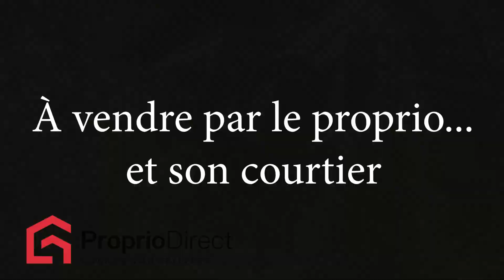Maison Sainte-Adèle 385 000 $ À vendre par Proprio Direct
Prix ou Loyer : 385 000 $
Nombre de chambres : 2
Nombre de salles de bain : 1
Nombre de salles d'eau :

Découvrez cette charmante maison campagnarde de type chalet chic à Sainte-Adèle, parfaite pour les amoureux de la nature et de calme. Avec ses deux chambres, dont une à la mezzanine, sa salle de bain entièrement rénovée et ses grandes fenêtres inondant les pièces de lumière, vous profiterez d'une vue imprenable sur une cour boisée. Nichée dans un environnement paisible avec un grand terrain, cette propriété au cachet unique est un véritable havre de paix. Tout cela, à proximité de tous les services. Ne manquez pas cette occasion rare, venez la voir et laissez-vous séduire!

Vous rêvez d'une évasion paisible en pleine nature tout en restant proche de toutes les commodités? Cette coquette maison campagnarde à Sainte-Adèle est l'endroit idéal pour vous. Nichée dans un environnement tranquille, cette demeure au charme unique offre un véritable havre de paix pour ceux qui cherchent à se ressourcer dans un cadre enchanteur.
*Un cadre idyllique au coeur de la nature* Imaginez-vous réveillé chaque matin par les doux chants des oiseaux, avec une vue imprenable sur une cour boisée. Cette maison bénéficie de grandes fenêtres qui baignent les pièces de lumière naturelle, vous permettant de profiter pleinement du spectacle changeant des saisons. Le grand terrain qui entoure la propriété est un véritable joyau pour les amoureux de la nature. Ici, la verdure et la sérénité sont omniprésentes, offrant un cadre de vie harmonieux où vous pourrez enfin vous déconnecter du tumulte de la vie urbaine.
*Un intérieur chaleureux et accueillant* L'intérieur de cette maison campagnarde n'est pas en reste. Composé de deux chambres confortables dont une à la mezzanine, cette maison est parfaite pour une petite famille, un couple ou même comme résidence secondaire pour les citadins en quête de tranquillité. La salle de bain, entièrement rénovée avec planchers chauffants, offre un espace où vous pourrez vous détendre en toute quiétude après une journée passée en plein air.
*Un cachet unique et un emplacement privilégié* Ce qui distingue vraiment cette maison, c'est son cachet unique. Chaque détail a été soigneusement pensé pour créer une atmosphère chaleureuse et accueillante, où le confort se marie harmonieusement avec le charme. Que ce soit pour un dîner convivial avec des amis ou une soirée tranquille au coin du feu en cocooning, cette propriété est l'endroit idéal pour créer des souvenirs inoubliables. Malgré son emplacement en pleine nature, cette maison est idéalement située à proximité de tous les services. À seulement quelques minutes des commerces, des restaurants et des loisirs, vous bénéficierez du meilleur des deux mondes: la tranquillité de la campagne et la commodité de la ville.
*Venez découvrir ce petit coin de paradis* Si vous recherchez un lieu où vous pourrez réellement vous ressourcer, ne cherchez pas plus loin. Cette maison campagnarde à Sainte-Adèle est l'endroit idéal pour ceux qui cherchent à allier confort, tranquillité et proximité des services. Avec son beau terrain, ses fenêtres offrant des vues sur la nature environnante et son intérieur au cachet unique, elle est prête à accueillir de nouveaux propriétaires qui sauront en apprécier tout le charme. Cette maison n'attend que vous pour écrire son prochain chapitre. Soyez les bienvenus dans ce havre de paix à Sainte-Adèle, où le confort et la nature se rencontrent pour créer un cadre de vie exceptionnel.

INCLUSIONS
Fixture, luminaires, hotte de poêle, réfrigérateur, cuisinière, lave-vaisselle, laveuse, sécheuse, rideaux, pôles, stores, divan double du salon et foyer au bois.

EXCLUSIONS
Tous les autres effets personnels non cités en inclusion.